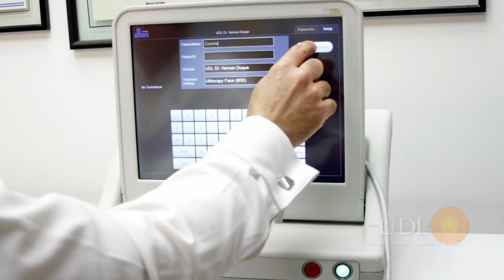Unidad Dermatológica Láser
EjeMotion: creación de comerciales, spot publicitarios, edición audiovisual y de contenidos multimedia, community manager.

"EjeMotion"
Pereira-Colombia